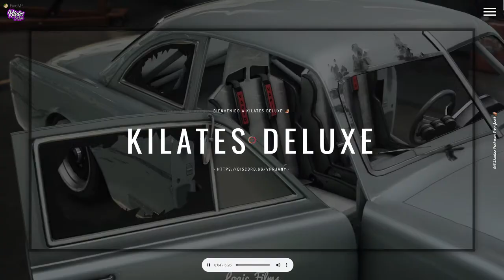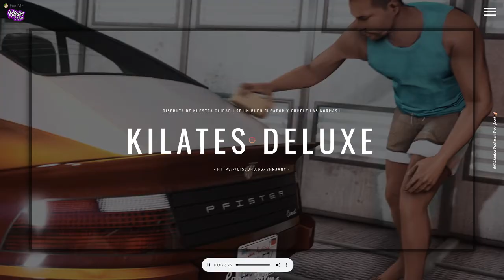Fallo en servidor Kilates Deluxe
En este video enseño 2 cosas.  1 que el comando /kitbuceo para quitarte justamente el kit no funciona.  La única manera es desconectar y volver a conectar, pero lo pierdes.